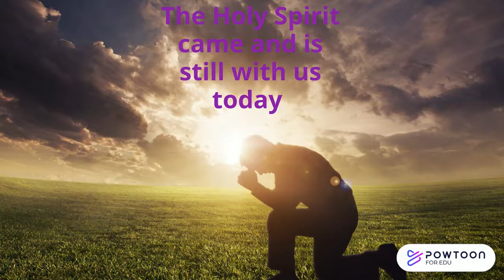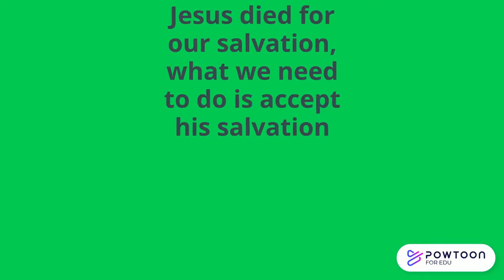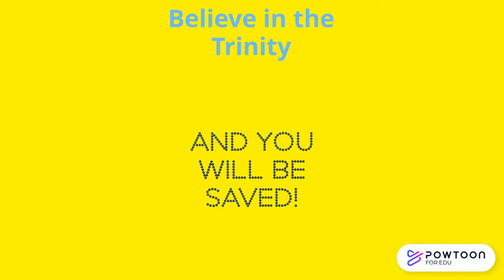The Trinity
Ongwela Lambs Here,

This video will explain to you what the Trinity is.

Lets make Lambs for Jesus